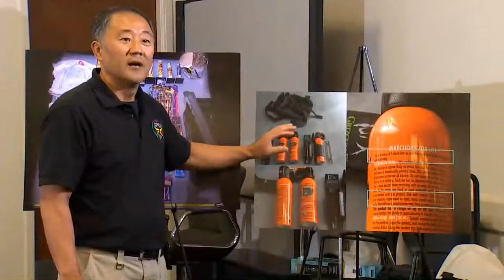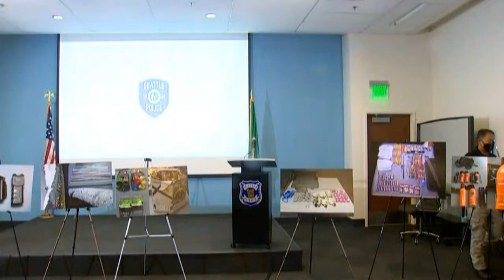Seattle mayor and police chief talk about Saturday's protests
Seattle Mayor Jenny Durkan and Police Chief Carmen Best address protests in downtown Seattle on Saturday. Police deemed Saturday's a riot. Over 50 officers were injured and 47 people were arrested.